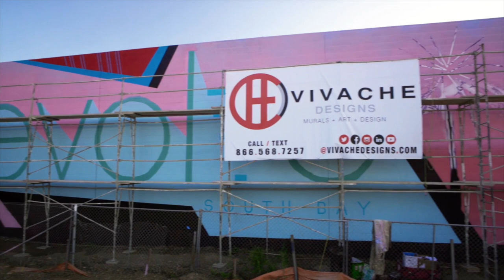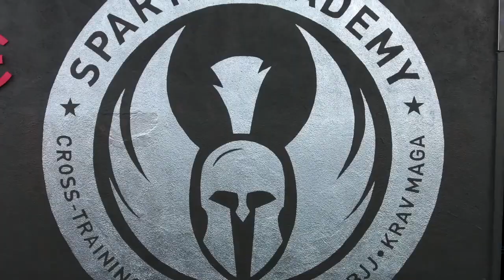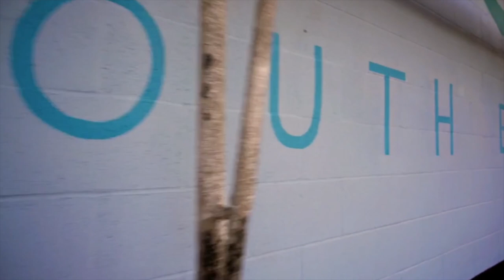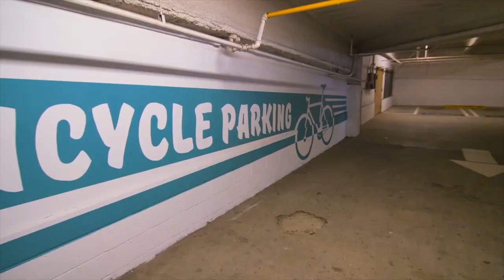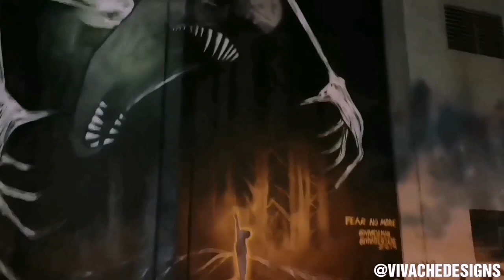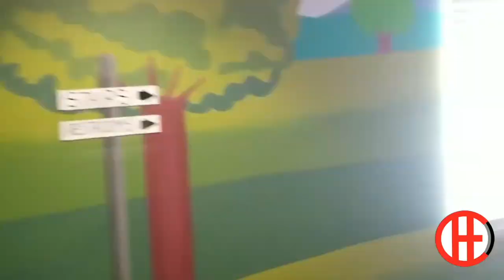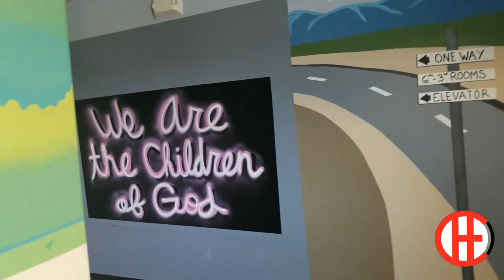Art Sculptures Murals Public Art Mural Painters LA Mural Artists Muralists Street Art Los Angeles